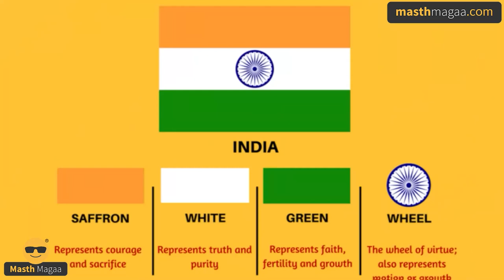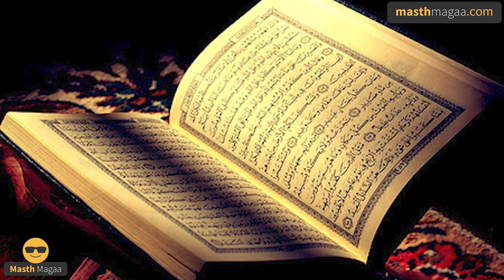Religions and Colours | Karnataka Hijab Row | Hijab Vs Saffron Shawl | Masth Magaa